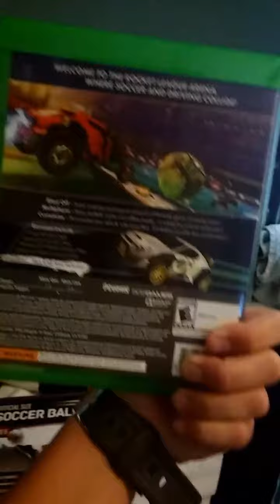I GRADUATED WOOOHOO!!!!!!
Hello everybody this is blake banana and today is a bit of a short video today and i hope you guys enjoy the video and dont forget to like and subscribe to blake banana peace!